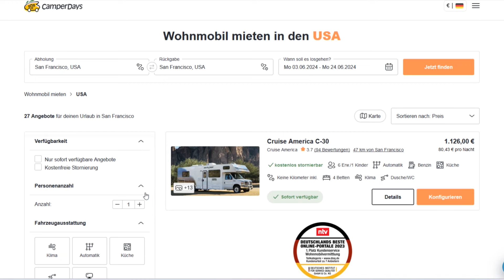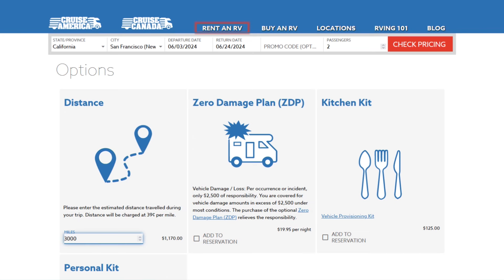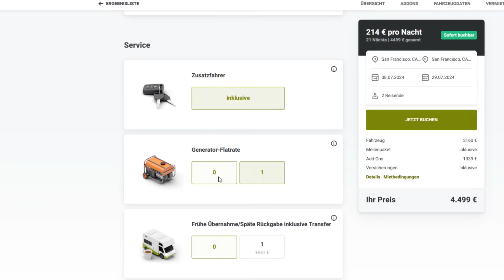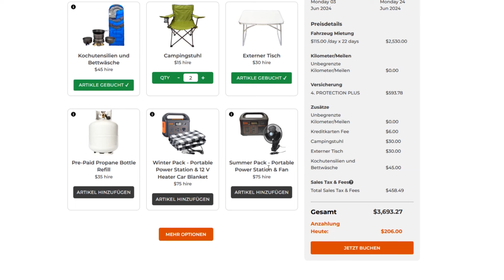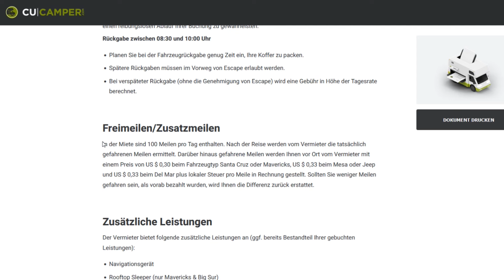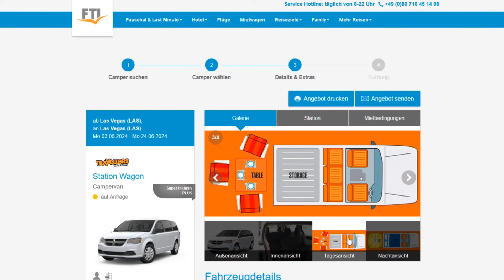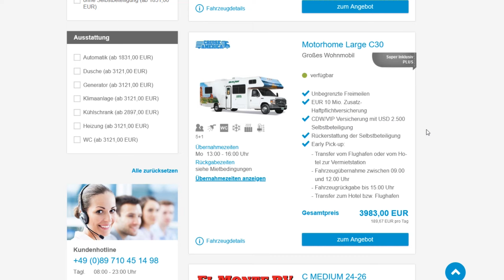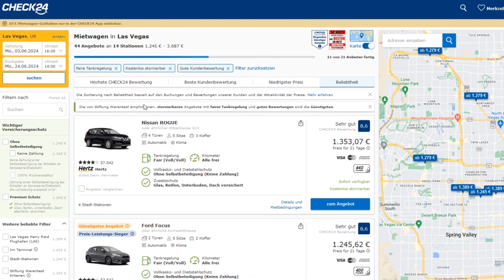USA-CAMPER im Preisvergleich (Van vs. RV)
Sind Rv´s eigentlich wirklich so teuer? Und wie kann man sparen, wenn man nur zu zweit ist?
Ausserdem ein herzliches Willkommen an die neuen Abonennten.
_Schön, dass Ihr hergefunden habt!_

Mit einem * gekennzeichneten Links in der Beschreibung meiner Videos
Käufe, die Du über Links tätigst. Es entstehen für Dich keine zusätzlichen
Kosten, es ist nur ein Weg, um mich und meinen Kanal zu unterstützen! :-)